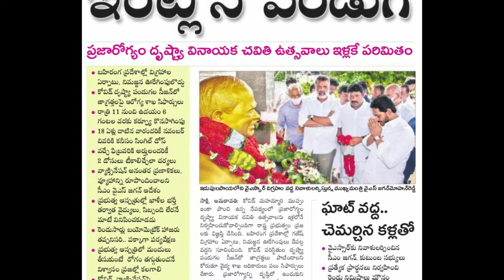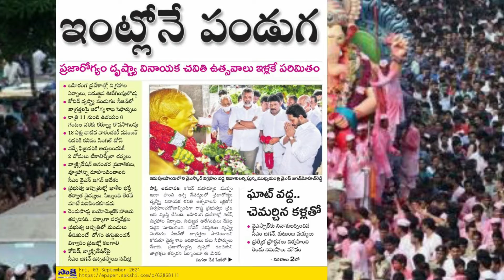GOVERNMENT SCHEMES#A. P- C M GANESH JAYANTHI DETAILS